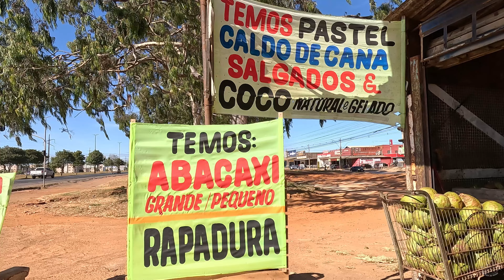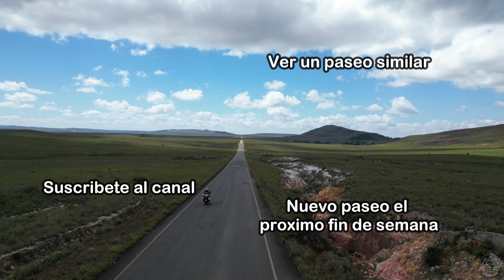El pueblo mas LINDO de BRASIL 🇧🇷 - OURO PRETO, Un pueblo con un pasado Oscuro Ep53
Visitamos uno de los pueblos mas lindo de BRASIL y esto fue lo que encontramos en este lugar, lo visitarías? Es un pueblo colonial en las montañas brasileras